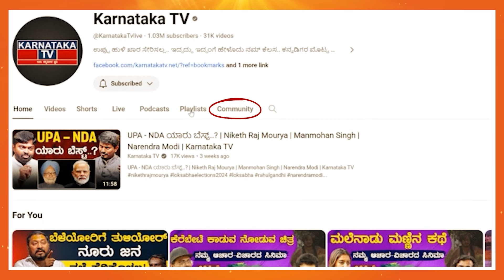ಅಭಿವೃದ್ಧಿ ಆಗಿರೋದೆ Sudhakar ರಿಂದ Raksha Ramaiah ಒಳ್ಳೇ ವ್ಯಕ್ತಿ | Chikkaballapur | Karnataka TV